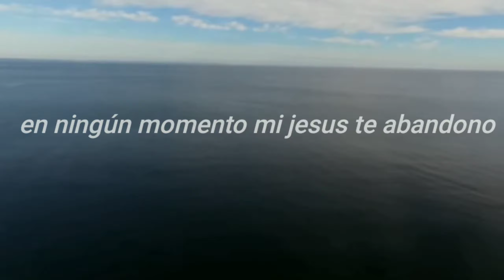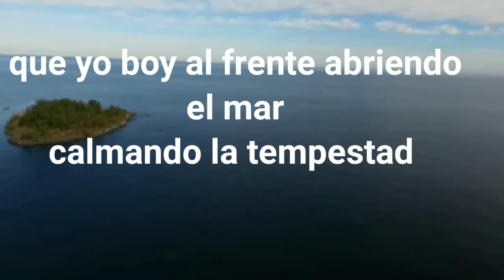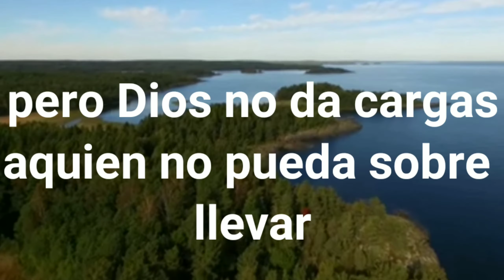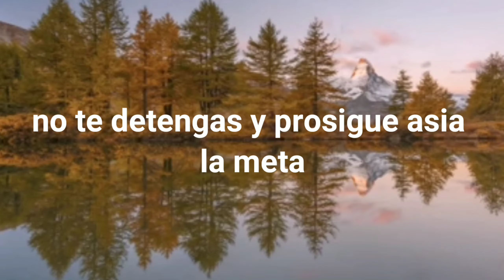Ángel Rivas. No sueltes la espada- Letra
Sigamos hasia delante que cristo es nuestra fuerza y fortaleza.